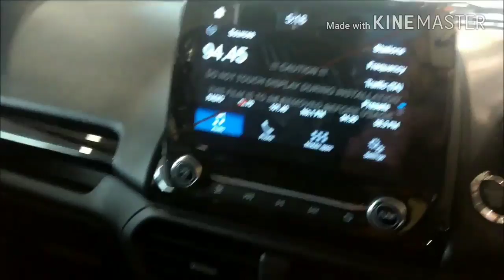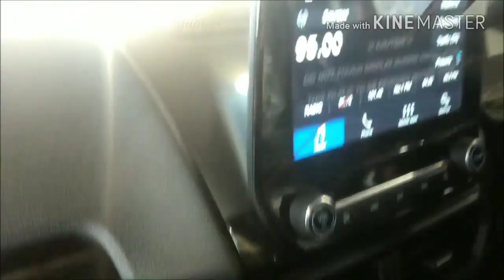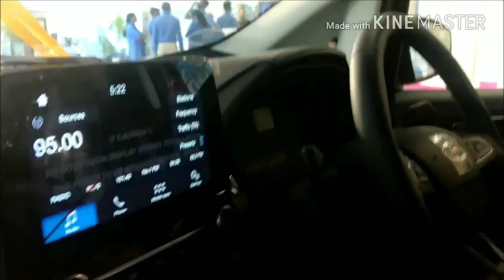New Ford Ecosport 2017 Interior And Exterior | Walkaround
Ford has finally launched its refreshed EcoSport compact SUV with prices starting at Rs 7.31 lakh for the base Ambiente trim, going up to Rs 10.99 lakh for the top-spec Titanium+ variant (all prices ex-showroom, India). The manufacturer opened bookings for the compact SUV on November 5, 2017.

Despite the level of localisation increasing from 65 percent to a claimed 85 percent, the new model is about Rs 10,000 dearer than the pre-facelift EcoSport which was priced between Rs 7.21 lakh and Rs 10.92 lakh.

In terms of design, the facelifted EcoSport gets a new grille that is in line with Ford’s design language, projector headlamps with LED daytime running lights, new 17-inch alloy wheels and new exterior colour options including a new shade of blue, orange and red.

On the inside, the refreshed EcoSport gets a touchscreen infotainment system on all variants, except for the base trim. It is mounted in the redesigned centre console and comes with Ford’s SYNC3 support system and Apple CarPlay and Android Auto. The cabin also features new seat upholstery, audio controls mounted on the three-spoke steering wheel, automatic climate control and dual USB ports.

Ford has provided a decent level of kit across the range including two airbags at the front and ABS with EBD. The petrol-automatic model also features paddleshifters, hill start assist, ESC and traction control, while the top-spec Titanium+ trim gets side and curtain airbags along with Isofix child-seat mounts at the rear.

The highlight of the new EcoSport, however, is that it is powered by a new 1.5-litre petrol motor from Ford’s Dragon series of engines. The three-cylinder naturally aspirated petrol mill produces 123hp at 6,500rpm and 150Nm at 4,500rpm, and can be mated to either a five-speed manual gearbox or a six-speed automatic. The new EcoSport also offers the older model’s 100hp, 1.5-litre diesel engine that is paired with a five-speed manual transmission. The petrol-manual has an ARAI certified fuel efficiency of 17kpl, the petrol-automatic is rated at 14.8kpl, while the diesel engine can go 23km on a litre of fuel.